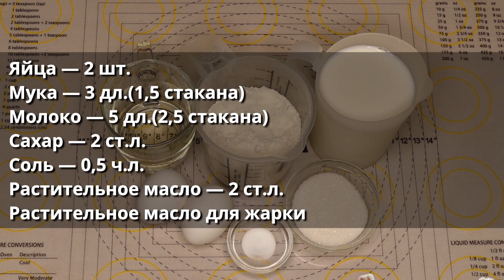★ Тонкие блины, БЕЗ соды, разрыхлителя и дрожжей! Простой домашний пошаговый рецепт.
Очень домашний простой пошаговый рецепт, тонкие блины на молоке от бабушки.
Можно кушать с разной начинкой с икрой, со сметаной, с маслом, с вареньем и т.д.

Мука — 3 дл.(1,5 стакана)
Молоко — 5 дл.(2,5 стакана)

СПОСОБ ПРИГОТОВЛЕНИЯ
Яйца взбить с сахаром и солью.
Добавить половину от общего количества молока. Перемешать.
Добавить муку. Перемешать.
Налить оставшееся молоко. Перемешать.
Дать тесту постоять 10 минут.
В тесто можно добавить 2 ст.л. растительного масла.

Смазать сковороду маслом.
Налить равномерно тесто.
Обжарить с двух сторон до румяности.

МЕРЫ ВЕСА И ОБЪЕМА ПРОДУКТОВ:
1 дл. = 100 мл. = 7 стол. ложек
1 стол.лож. = 15 мл. = 3 ч.л.
1 ч.л.= 5 мл.
1 дл. = 70 г. пшеничной муки
1 дл. = 40 г. овсяных хлопьев
1 дл. = 85 г. риса
1 дл. = 90 г. сахара
1 дл. = 90 г. фаринового сахара
1 дл. = 90 г. растительного масла или растопленного сливочного масла
1 дл. = 50 г. дроблёных орехов
1 дл. = 40 г. кокосовых хлопьев
1 дл. = 60 г. сахарной пудры
1 дл. = 50 г. картофельного крахмала
1 дл. = 75 г. изюма
1 дл. = 40 г. какао порошка
1 дл. = 30 г. миндальных лепестков( хлопьев)
1 дл. = 140 г. сиропа

ПЛЕЙЛИСТЫ